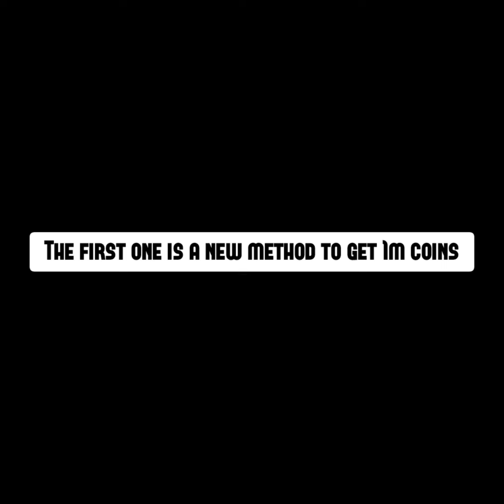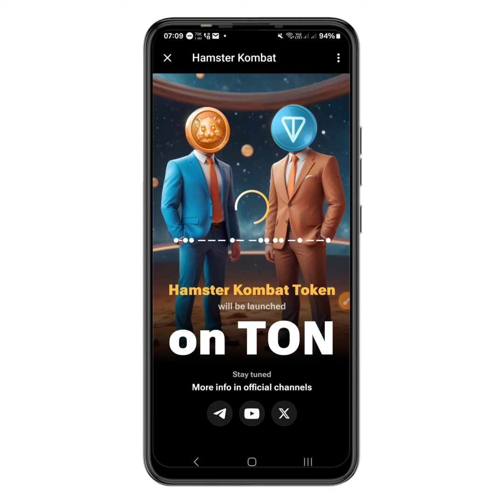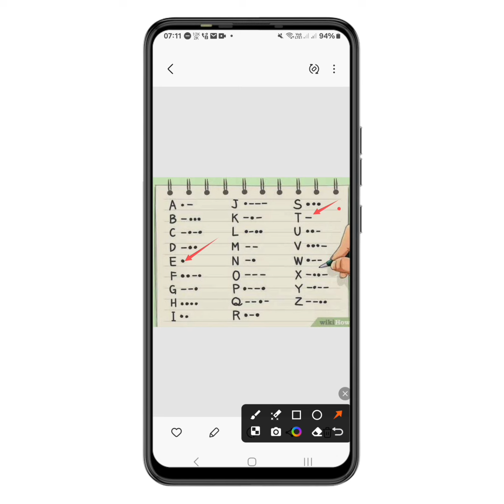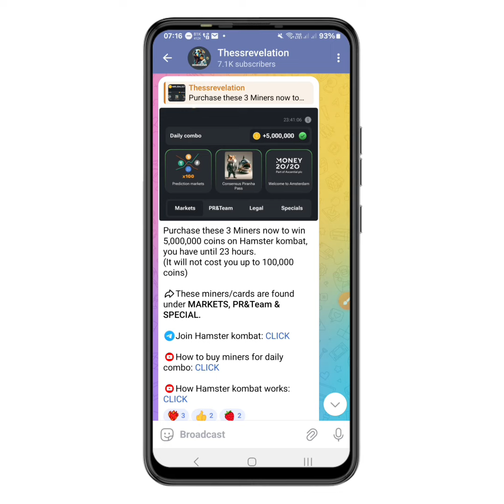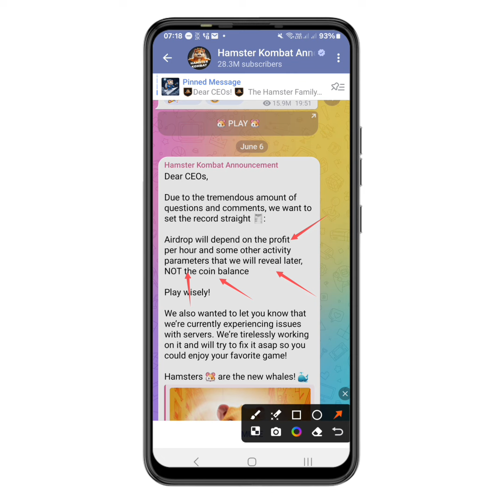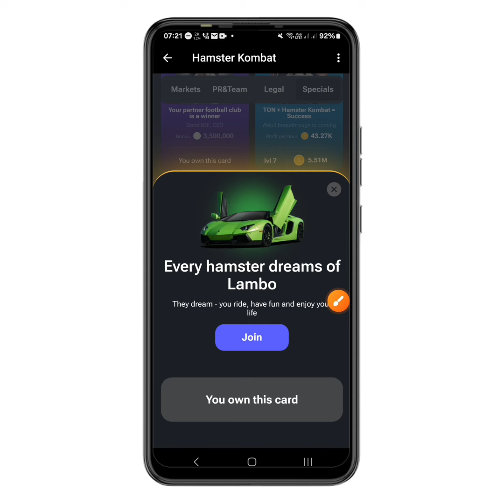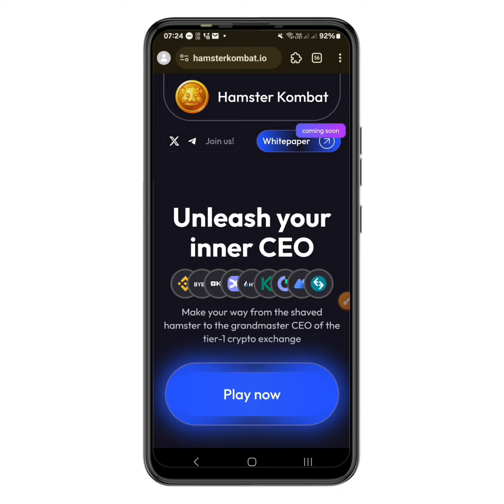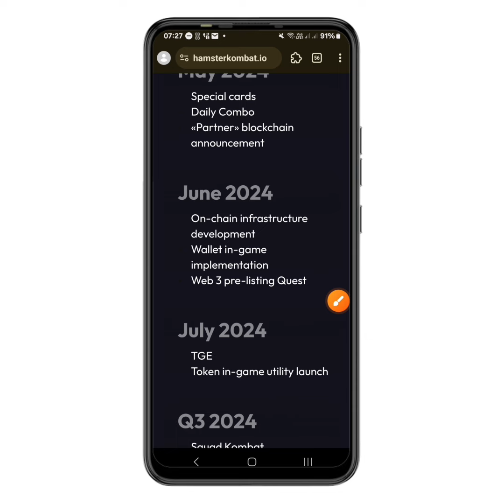Hamster Kombat: Secret Codes + Launch Date + Airdrop Requirement Update!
This video on hamster kombat is an update that is concerned with secret codes, Launchpad date and airdrop requirement.

Hamster kombat on June 5th introduced secret codes that you can input daily to get 1 million coins of which I showed y’all how to type in all secret letters to get secret codes and get 1 million coins daily.

Hamster kombat has announced it launch date of their official token and the game token we earn on it official website which is covered in this video.

And finally hamster on June 6th released just one of it airdrop requirement which is the most important concerning the profit per hour you get and your main account balance.

If you are interested in all of these important updates then watch this video to the end.

CHAPTERS:
Intro to hamster latest updates: 0:39
Hamster kombat secret codes: 1 million coins: 2:15
Airdrop requirement: Profit per hour or main balance?: 6:01
Hamster kombat launch date revealed: 10:40

All the information on this channel - Thessrevelation - is published in good faith and for general information purpose only. This channel does not make any warranties about the completeness, reliability and accuracy of this information. Any action you take upon the information  you find on this Channel (Thessrevelation), is strictly at your own risk. This channel will not be liable for any losses and/or damages in connection with.